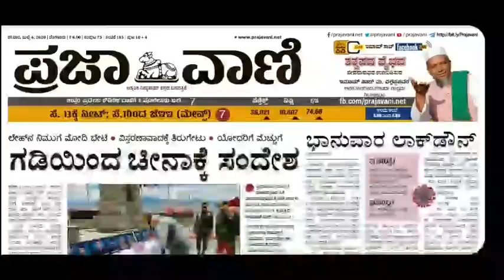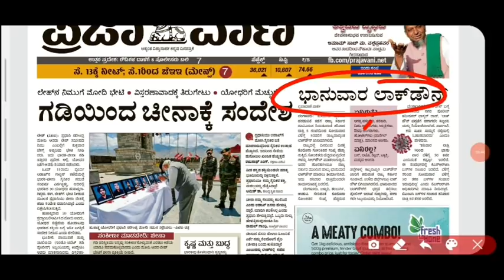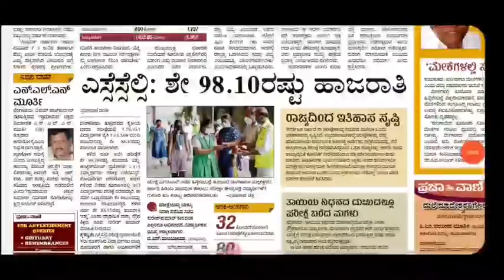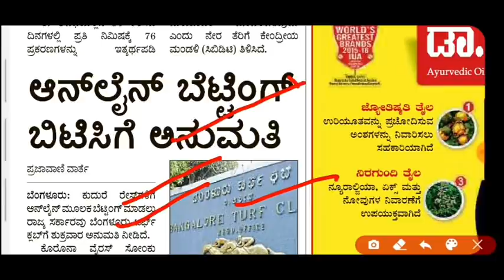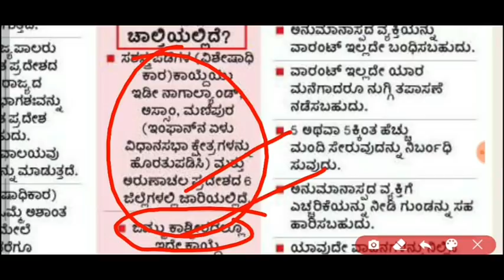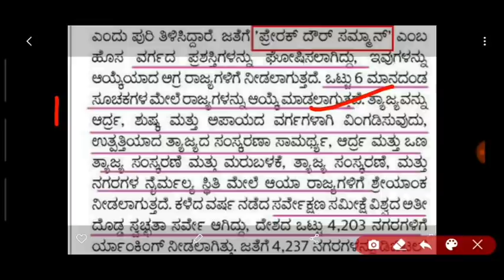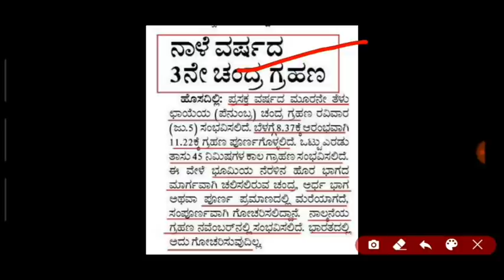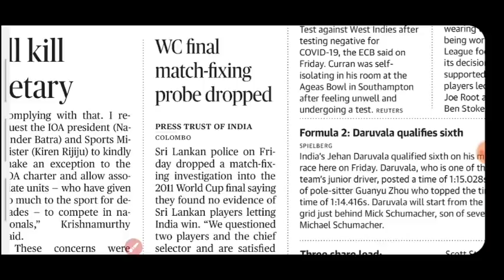Daily Current Affairs |4 July 2020 | The Hindu And ಪ್ರಜಾವಾಣಿ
About Me
1.The one who provides all type of job updates on daily basis including private as well as government jobs
3.The one who gives better suggestion on your every decision that you take at every stage.

THANKING YOU